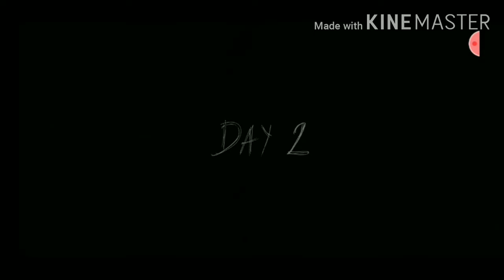granny chapter 2/only grandpa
full gameplay